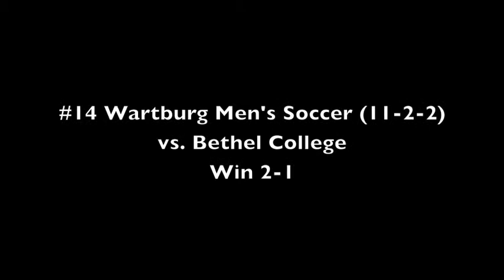#14 in nation Wartburg College vs Central & Bethel